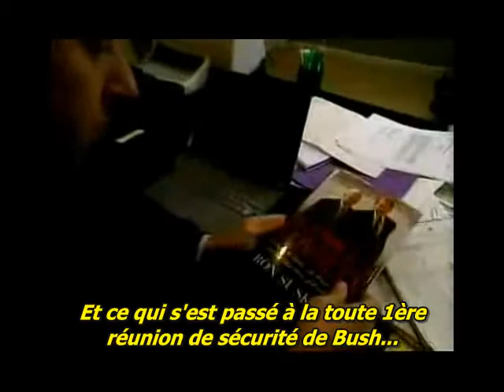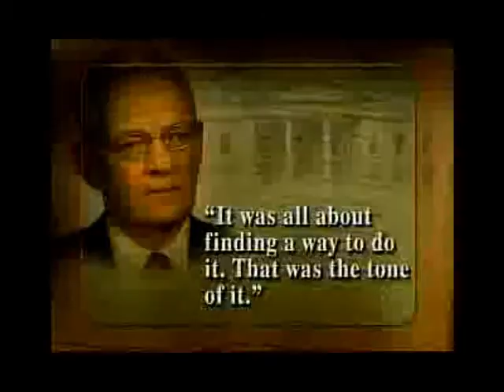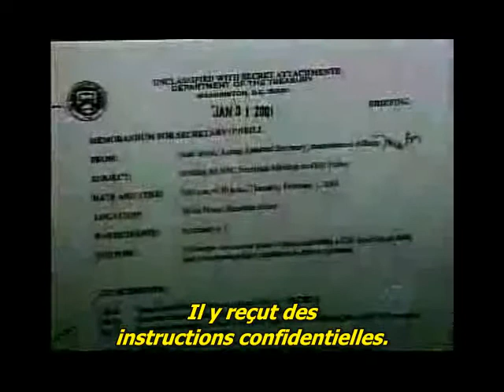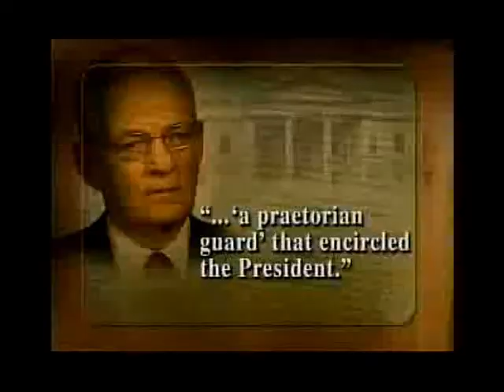L'invasion de l'Irak fut planifiée avant le 11 Septembre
L'Administration Bush avait commencé à planifier l'invasion de l'Irak quelques jours après l'investiture de Bush à la présidence des Etats-Unis début 2001, soit 8 mois avant le 11 Septembre. C'est ce que nous apprend Ron Suskind, ex-journaliste au Wall Street Journal, dans « The Price of Loyalty », un livre best-seller publié en 2004 qui décrit les rouages du pouvoir à Washington. Autre révélation du livre de Suskind : le plan doccupation de l'Irak élaboré début 2001 prévoyait même le partage des riches réserves pétrolières du pays.

Pour mener son enquête, Ron Suskind a pu s'appuyer sur de nombreux documents officiels classés secret défense et sur les témoignages de plusieurs haut-fonctionnaires et membres du gouvernement, dont celui de Paul O'Neill, Secrétaire au Trésor dans le premier gouvernement Bush.  Donald Rumsfeld avait en vain tenté de dissuader l'auteur de publier son ouvrage.

Paul O'Neill et Ron Suskind se sont entretenus avec une journaliste de la chaîne CBS, à l'occasion de la publication de « The Price of Loyalty ».  Paul O'Neill y affirme que l'invasion de l'Irak était le sujet prioritaire dès la première réunion du Conseil National de Sécurité en février 2001.  « Trouvez moi un moyen de le faire » avait alors demandé Bush à ses conseillers.

Nous vous conseillons également de visionner "Oil, Smoke & Mirrors", un documentaire qui montre que les événements du 11 Septembre et la mise en place de la prétendue "guerre contre le terreur" peuvent être mieux compris dans le contexte plus large de l'imminence du pic pétrolier

Le site français sur les attentats du 11 septembre 2001